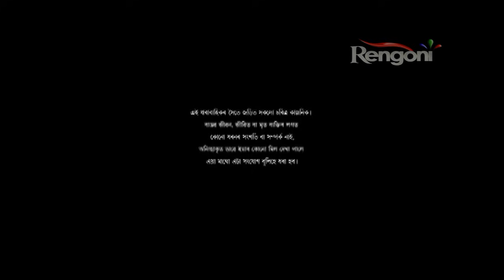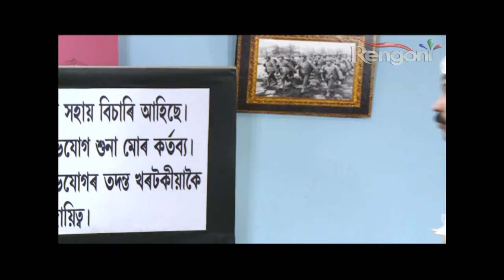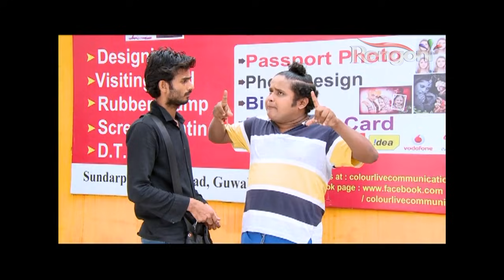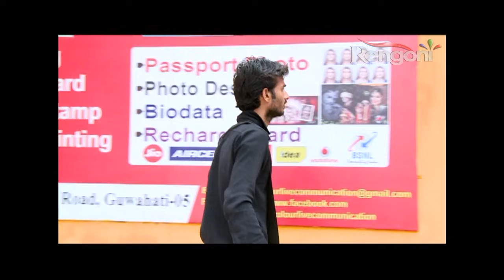Beharbari Outpost EP 1200 || 25th June 2018